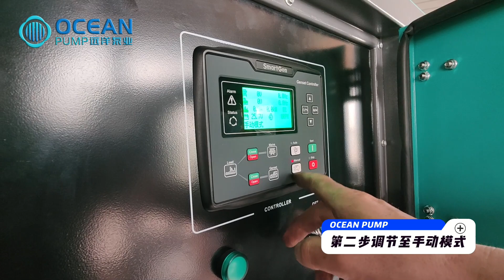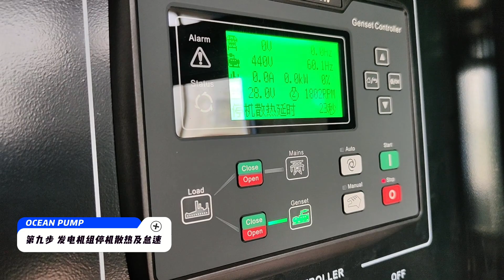Submersible Sand Suction Dredger Test Machine 丨 Submersible Slurry Pump